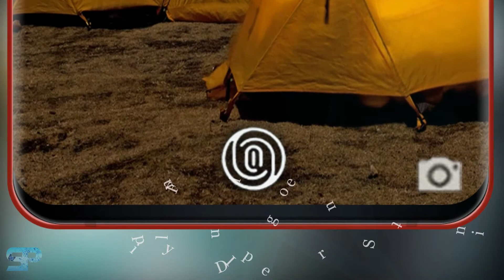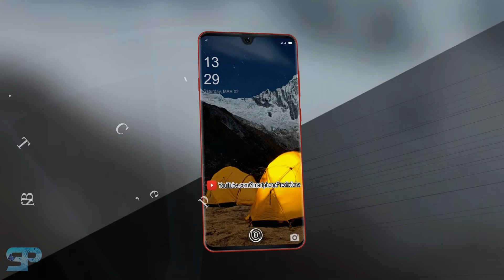ASUS Zenfone 6 Max - First Look, Specs, Features, Price, Review, Official Video, Concept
ASUS Zenfone 6 Max - First Look, Specs, Features, Price, Review, Official Video, Concept. ASUS Zenfone 6 Max has been launch in mid of 2019. ASUS Zenfone 6 Max have a 6GB RAM with 256GB internal storage.

This video is base on leaks and rumores. I don't guarantee it will be 100% accurate.

DON'T FORGET TO WATCH MY VIDEOS LINK AS GIVEN BELOW